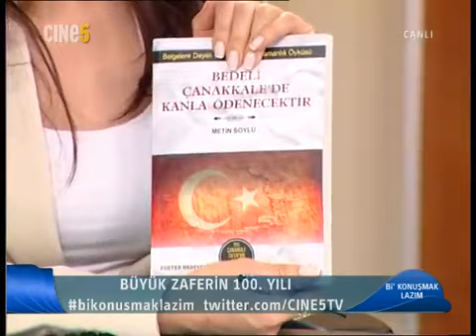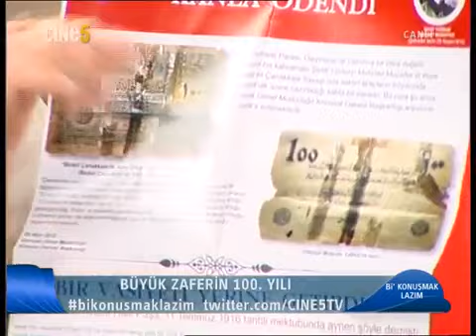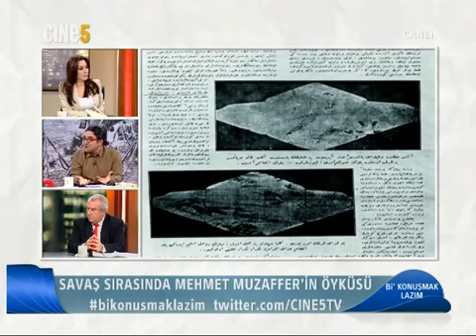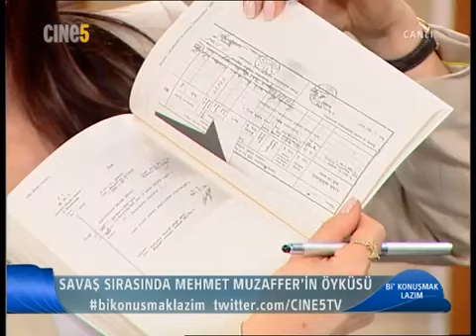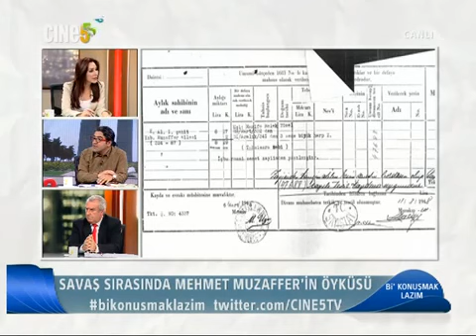Cine5_Bi Konuşmak Lazım_KANLI ZARF_Metin Soylu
Bİ KONUŞMAK LAZIM / CİNE5 / 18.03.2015
BEDELİ ÇANAKKALE'DE KANLA ÖDENECEKTİR/ Metin Soylu
Çanakkale Harbinde, cepheye silah ve cephane taşıyan kamyonların lastiği tükendiği için komutanları tarafından lastik almakla görevlendirilen; ancak ödenek olmadığı için Yahudi tüccara “Bedeli Çanakkale’de kanla ödenecektir” şeklindeki yazıyla para hazırlayan Yüzbaşı Mehmet Muzaffer’in kendi kanıyla yazdığı tarihi zarfın Genelkurmay envanterinde kaybolduğu ortaya çıktı.